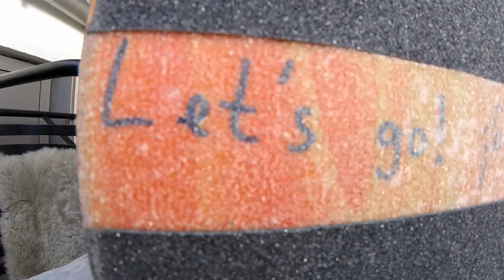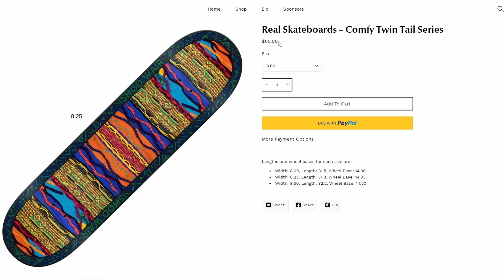Ishod Wair Comfy Twin Tail Review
Is this beaty from Real Skateboards with two Tails worth it ?

I test Ishod's Wair Twin Tail Deck.
Let's go!

Ethic &
Feelings in the Night

Timechapters:

0:00 Intro
1:23 Set it up
2:06 Skate Session
4:05 My Opinion

Where is the nose at ?